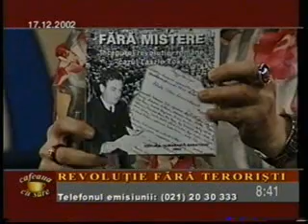Revoluţie fără terorişti (1). Mioc aduce în atenţie istoria prin documente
Emisiunea "Revoluţia fără terorişti" difuzată în 2002. Realizator: Dana Deac. Invitaţi: Dan Voinea şi Marius Mioc.